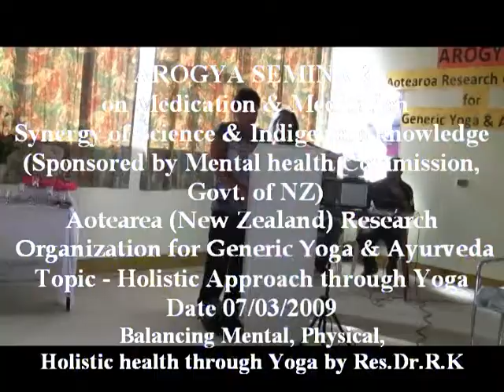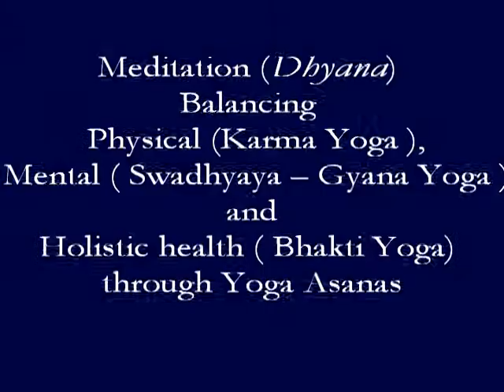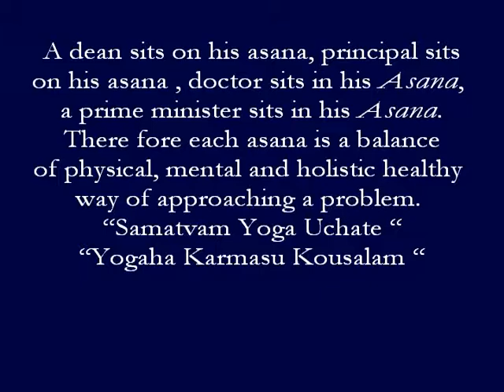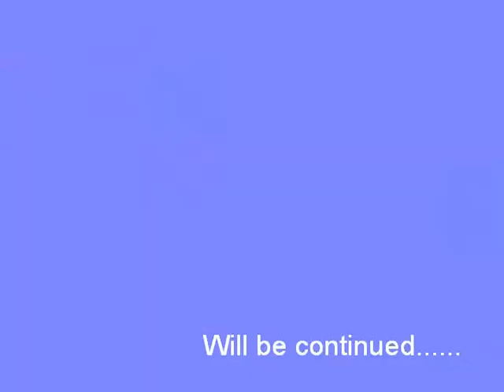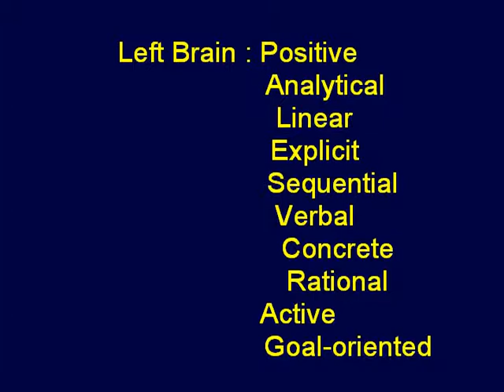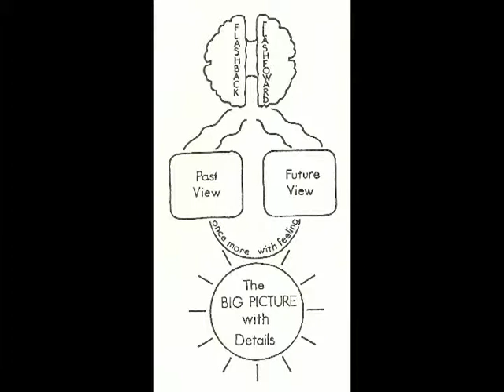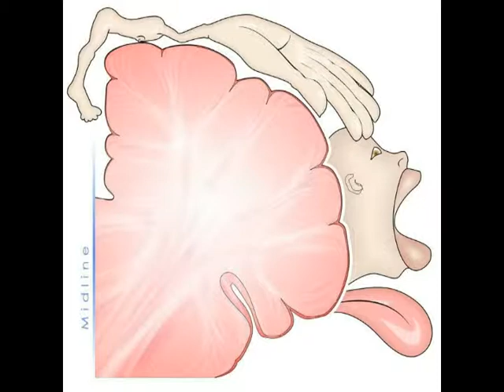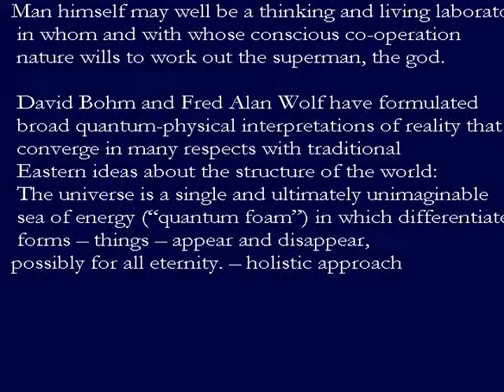Meditation & Medication Synergy of Science & Indigenous knowledge, Govt of NZ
Arogya Seminor at Auckland , NZ. First 3 minutes introduction about the speaker followed by Dr.R.K's presentation.